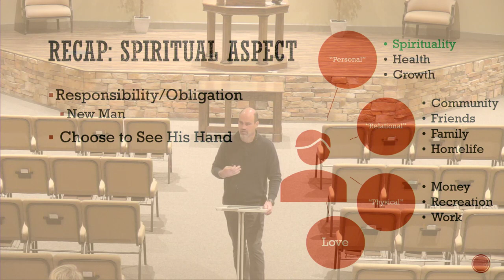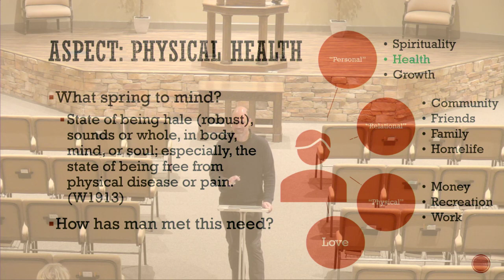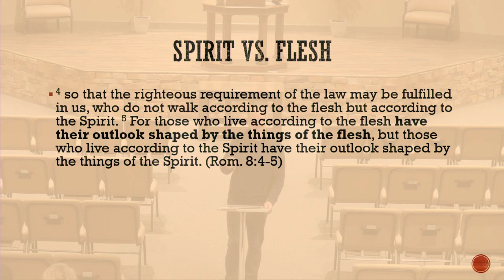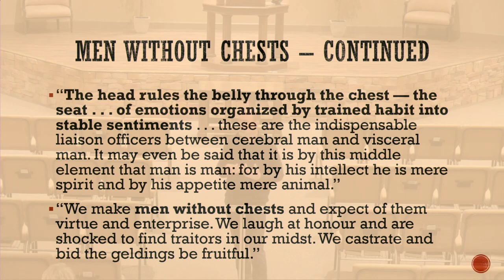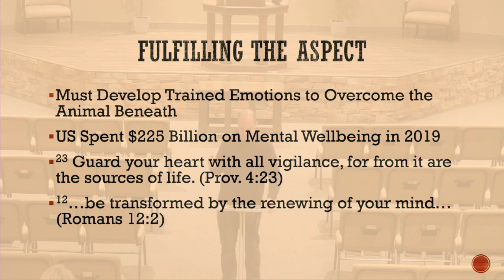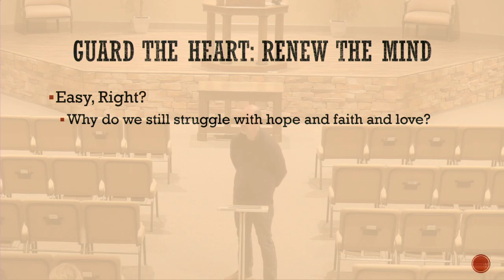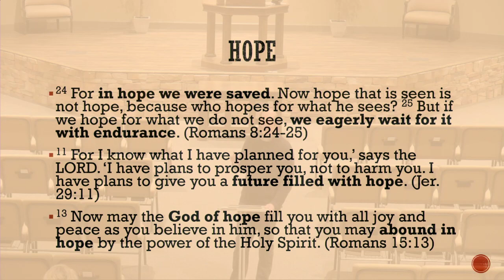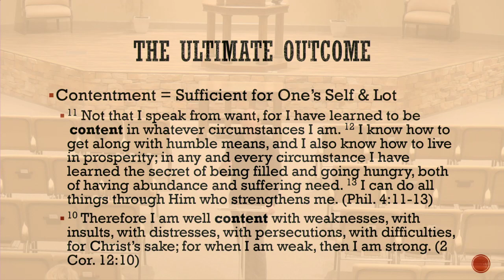2022 03 20 Sunday AM Class